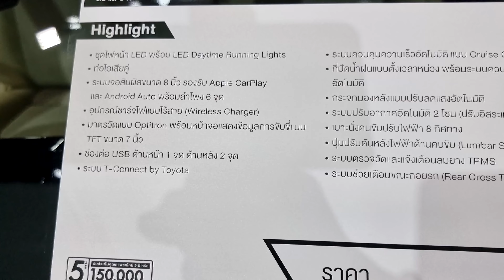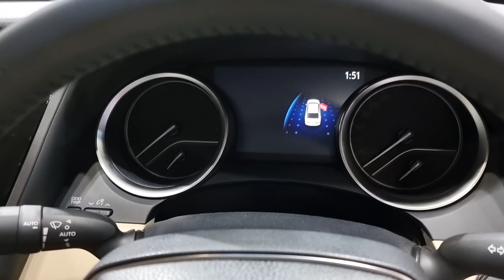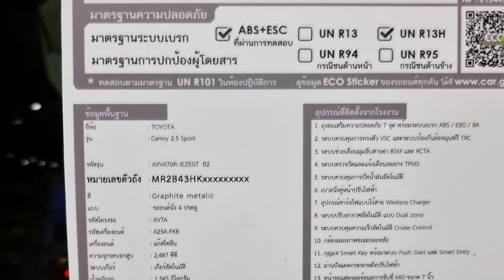New Toyota Camry 2.5 Sport Graphite Metalic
New 2022 Toyota Camry 2.5 Sport Graphite Metalic ราคา 1,475,000 บาท